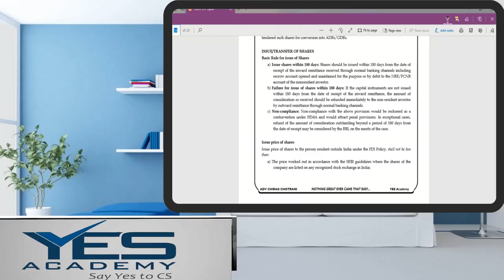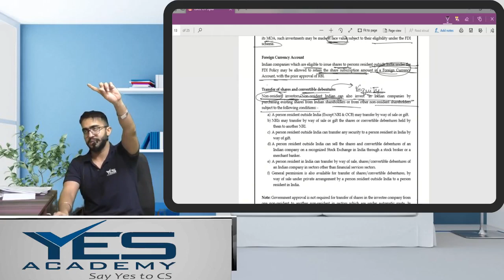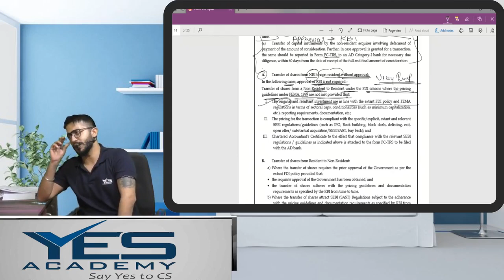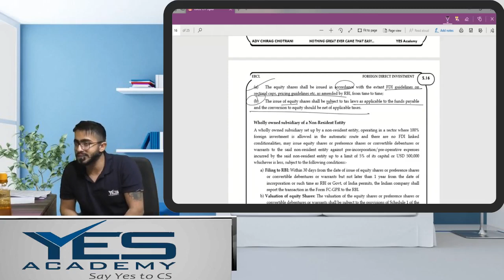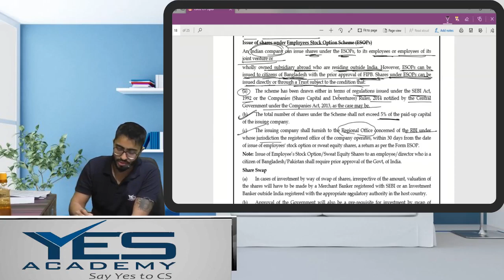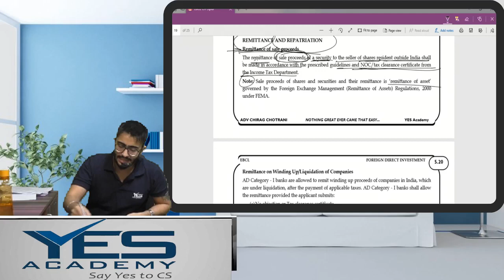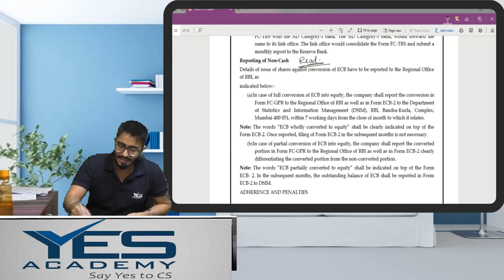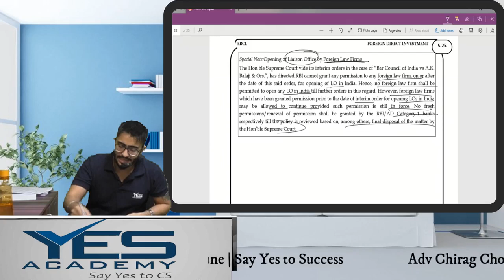FDI (Foreign Direct Investment) (Part 2 of 2) for CS Executive EBCL | By Adv Chirag Chotrani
FDI part 2